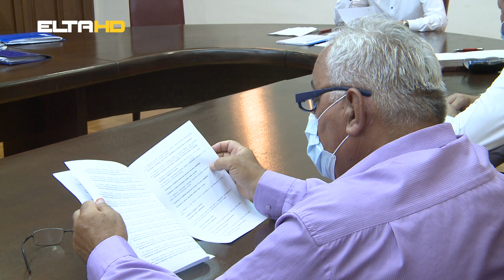KOLEGIJ SKUPSTINE GRADA - IGOR RADOJICIC 20 08 20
KOLEGIJ SKUPŠTINE GRADA - IGOR RADOJIČIĆ 20 08 20